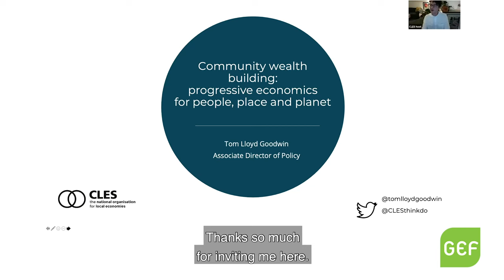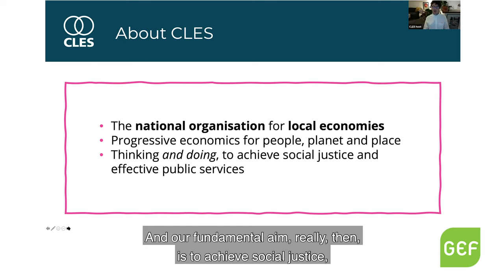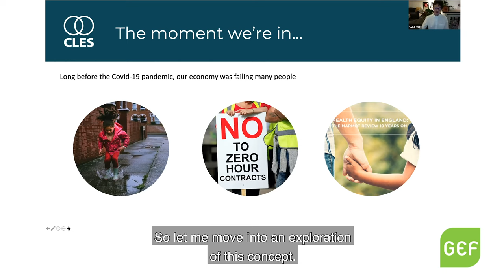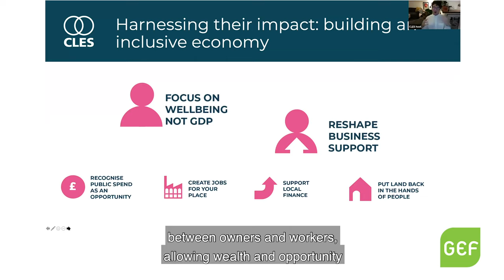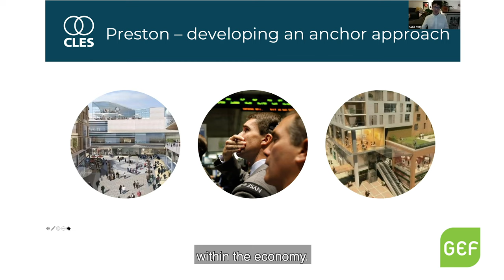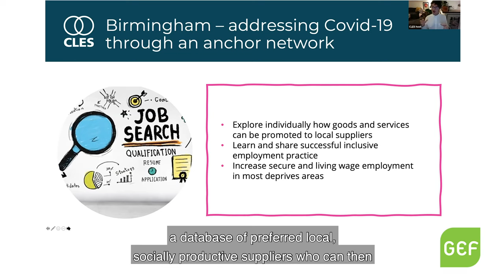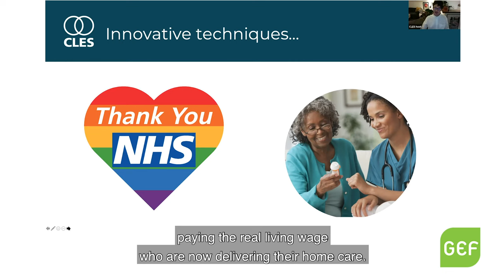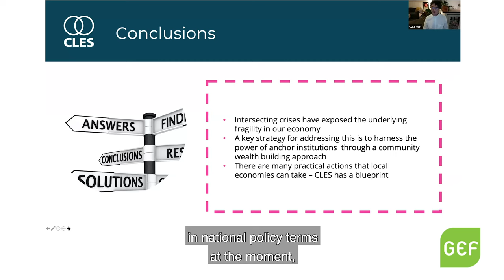How we build Community Wealth? - Webinar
A new model of economic development, called Community Wealth Building (CWB), is emerging in cities and communities all over Europe. These cities are challenging the dominant economic system that puts private capital accumulation above the basic needs of people. Local policymakers are building collaborative, inclusive, and locally controlled economies.

During this event, we have explored the concept of CWB and discussed how local authorities can implement these ideas in their own cities. This webinar was part of the project Cities as Places of Hope, that highlights inspiring examples of progressive cities across Europe which are the frontrunners of the social-ecological transition.

Speakers:

Tom Lloyd Goodwin
Simion Blom

The webinar originally took place on October 28th, 2021. It was organised by the Green European Foundation with the support of Wetenschappelijk Bureau GroenLinks and with the financial support of the European Parliament to the Green European Foundation. The European Parliament is not responsible for the content of this webinar.